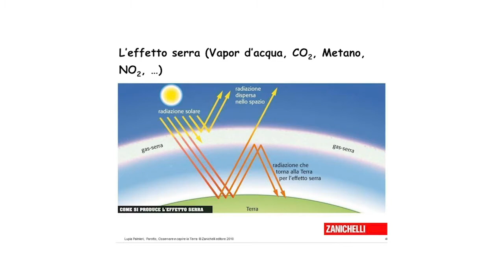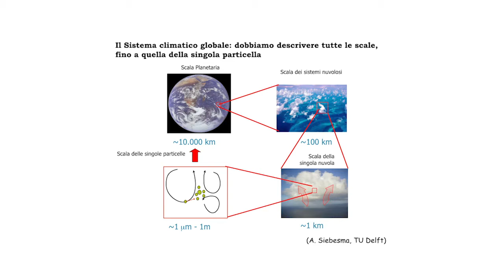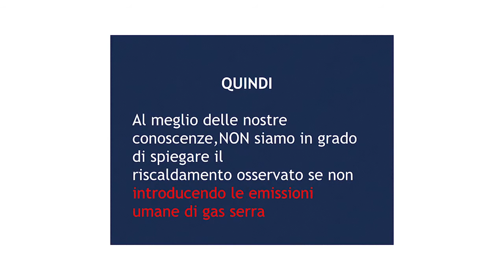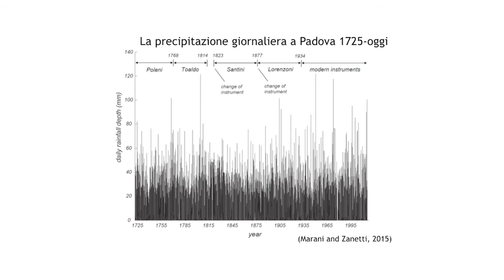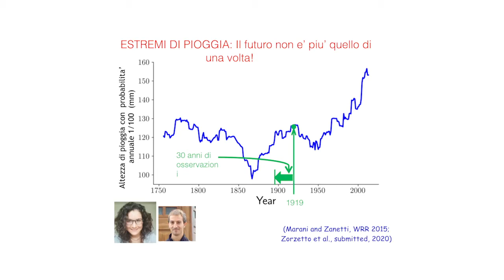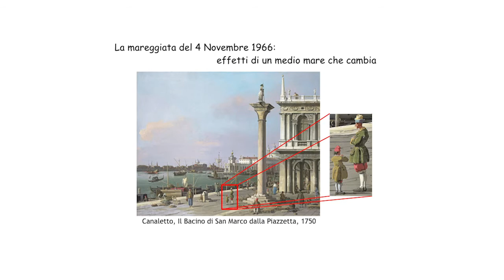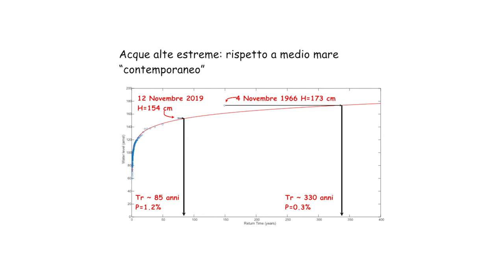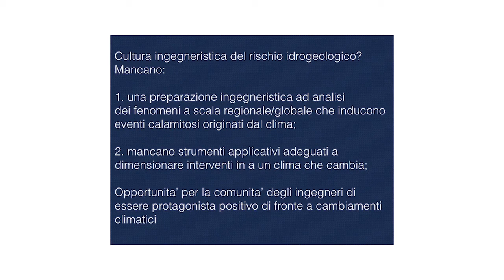4. Climate Change - RELAZIONE ing. Marco Marani - Carta di Venezia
Carta di Venezia Climate Change
Cambiamenti climatici

CONVEGNO 2020
Scuola Grande di San Rocco
VENEZIA

Ingegneri per lo sviluppo sostenibile